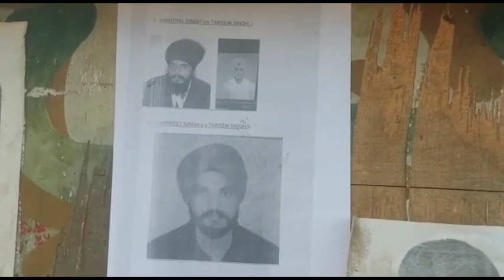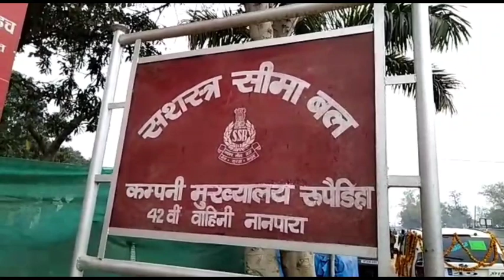बॉर्डर पर लगा दहशत गर्द अमृतपाल सिंह का पोस्टर